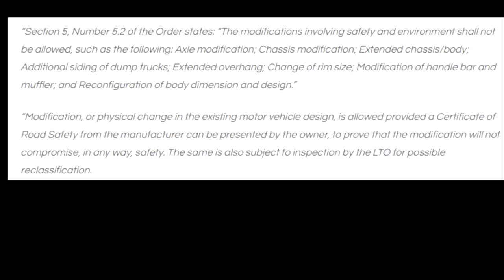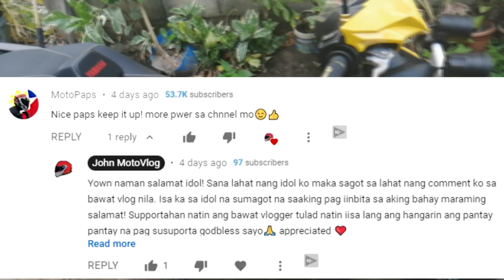LTO ILLEGAL MODIFICATIONS || PHILIPPINES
Sana may natutunan kayo sa aking 2nd vlog guys thank you sa supporta!

Less modifications guys less accident. Sumunod tayo guys sa mga pinagbabawal nang LTO. Para makasiguro pwede naman natin ito i paalam sa  LTO office kung talaga nga bang bawal itong gentong modifications at i rehistro kung ito ay ma approve.